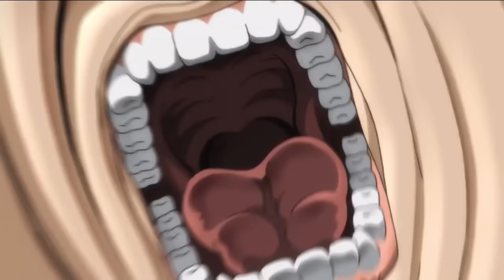GUEVARA Defeating A Sumo Wrestler | BAKI Son Of Ogre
GUEVARU Defeating A Sumo Wrestler | BAKI Son Of Ogre